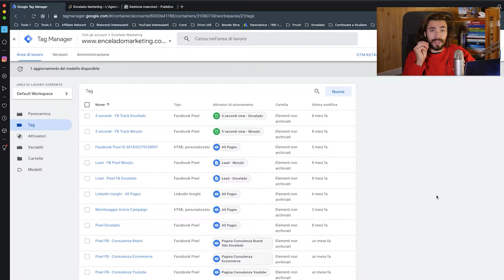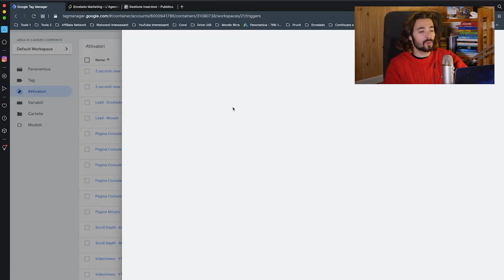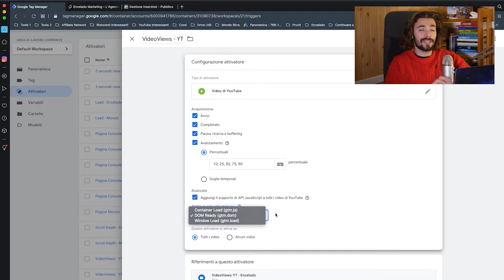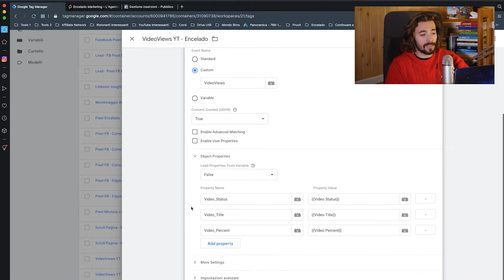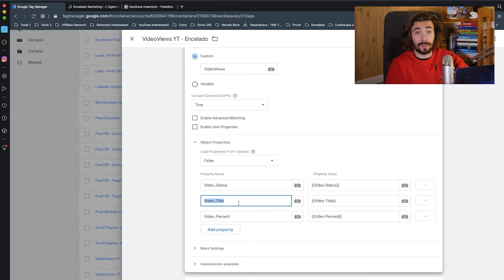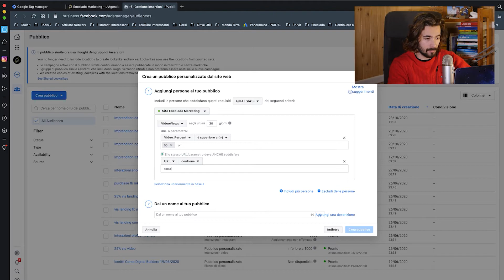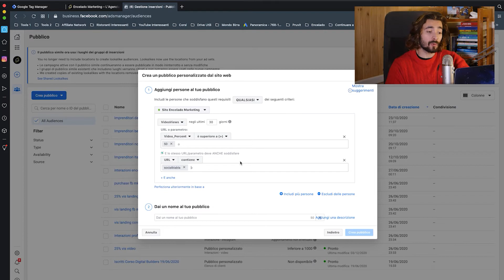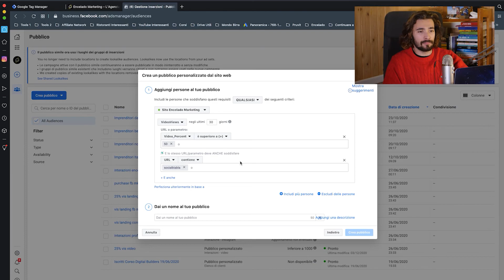Come Tracciare le Visualizzazioni Video nella tua Landing Page con Google Tag Manager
💥 Vuoi una consulenza? Visita il sito

✅ Vuoi creare la tua Privacy Policy? Iubenda è lo strumento giusto per te

Argomenti del video: eventi facebok ads, pixel facebook, tracciare con facebook, facebook conversioni, percentuale scorrimento, scorrimento pagina, tracciare scorrimento pagina, facebook ads tutorial italiano, facebook ads corso base, facebook ads corso gratuito, michele miglio, corso smma italia, tutorial ads, facebook pixel, inserire pixel facebook, facebook pixel ita, pixel facebook italiano, pixel google tag manager, facebook pixel tag manager, google tag manager tutorial, corso gratuito google tag manager, encelado, encelado marketing, tracciamento di eventi, eventi avanzati, segreti del marketing, retargeting facebook

Divisione in tag